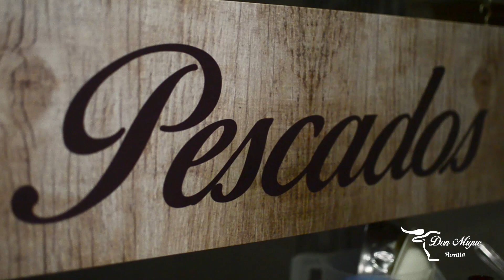Don Migue Parrilla 2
Platinum Studio
By Carlos A. Gomez